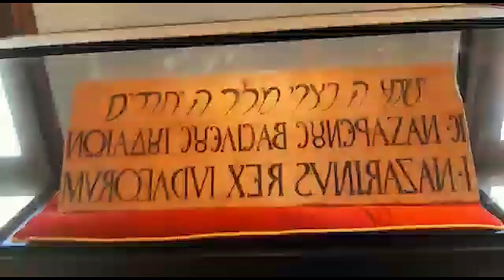Visita a las 7 Iglesias | Semana Santa 2020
Los invitamos a realizar la visita de las 7 iglesias, para acompañar a nuestro señor en la noche del Jueves al Viernes Santo.

Esta tradición la comenzó en su tiempo San Felipe Neri, la cual consistía en adorar a Jesús Sacramentado en 7 iglesias de la ciudad, como un modo de hacerle compañía a Cristo durante la noche antes de su muerte en cruz.

Debido a las circunstancias que aquejan al mundo no es posible realizarlo este año, por lo que hemos realizado un recorrido virtual por 7 iglesias del mundo en donde tiene presencia el Instituto del Verbo Encarnado.